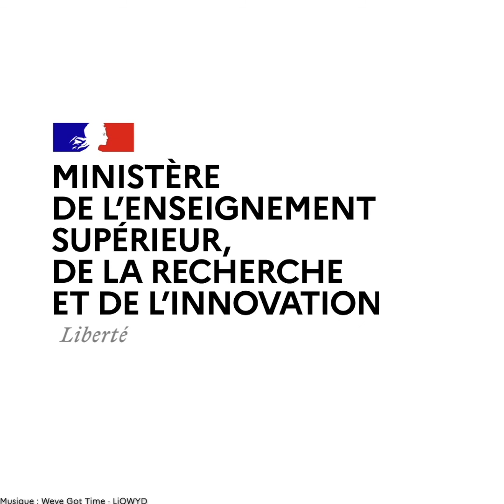La fragmentation des plastiques dans les océans !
À l'occasion de la journée mondiale des océans, Fanon Julienne, chercheuse à l'Université de Le Mans, explique ses travaux de recherche sur la fragmentation des plastiques dans les océans